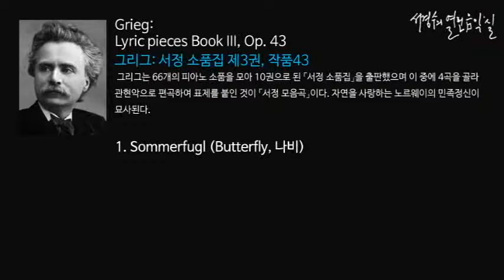Grieg: Lyric pieces Book III, Op. 43, 1. Sommerfugl (Butterfly, 나비)_‘서경수의 열린 음악실’